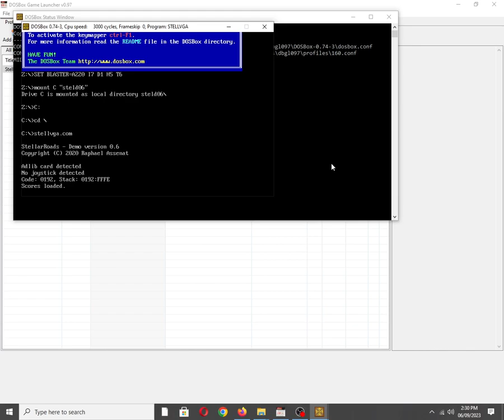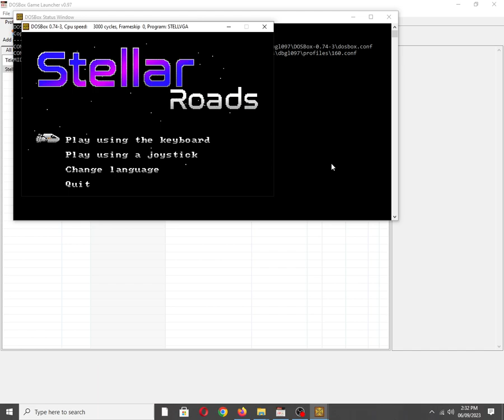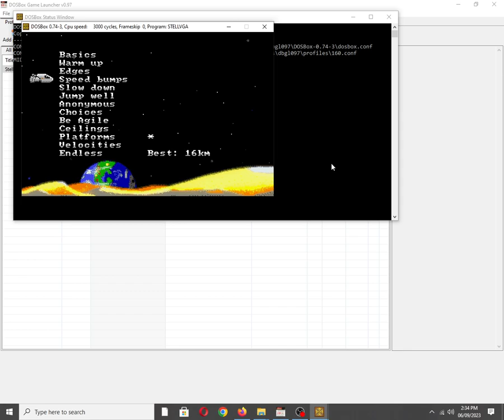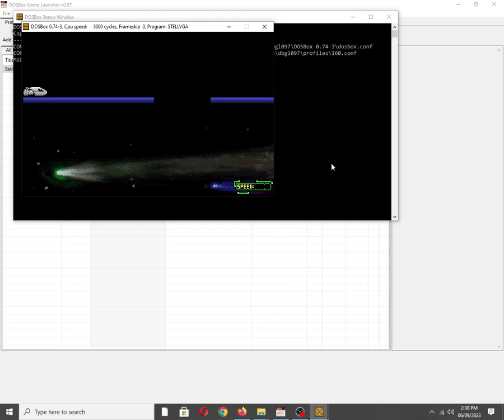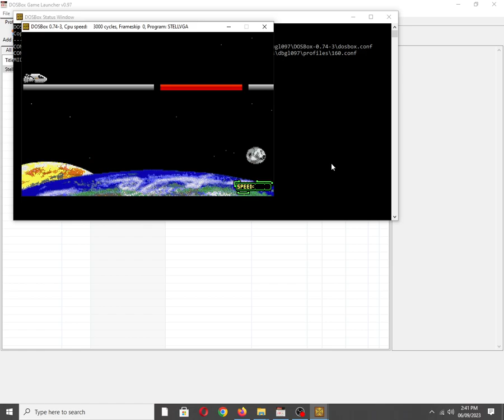StellarRoads [MS DOS] Full OST on Adlib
Itch.io description:
StellarRoads is a 2D scrolling platformer where you can only go forward and survive by skillfully controlling the vessel's speed and jumping right on time!

Heavily influenced by the well known 1993 classic SkyRoads by Bluemoon, StellarRoads can be seen as a sort of 2D "demake" of SkyRoads.

    Platform: DOS (or DOSBox)
    Video modes: VGA, Tandy or CGA
    Sound: PC Speaker, Tandy sound and Adlib

Carefully coded in x86 assembly to run well original hardware, even at only 4.77MHz with CGA. I hope this game will be yet one more game worth enjoying on your retro PCs!

CGA, Tandy and VGA versions included, supplied as DOS .COM executables and bootable disk images.

Also available on:
Vanillo: ✅☑✔
COS.TV: ✅✔☑